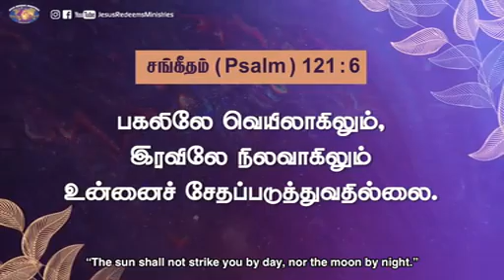July 7, 2023